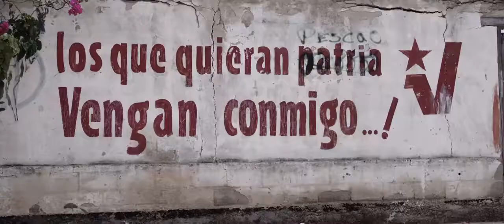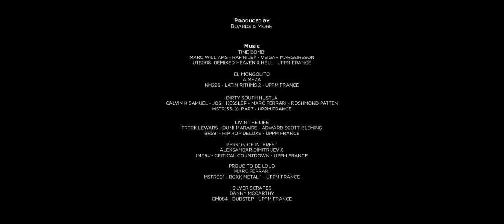Beyond - Los Roques North Vegas clip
Pro riders Aaron Hadlow, Reno Romeu, Stefan Speisberger, Coleen Carol and Craig Cunningham join the North catamaran in Los Roques for a pure freestyle adventure